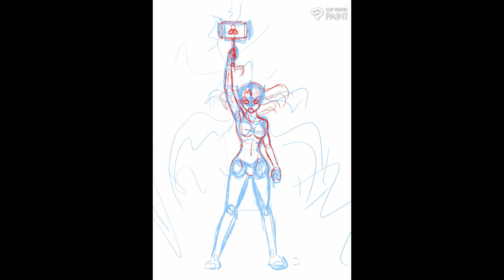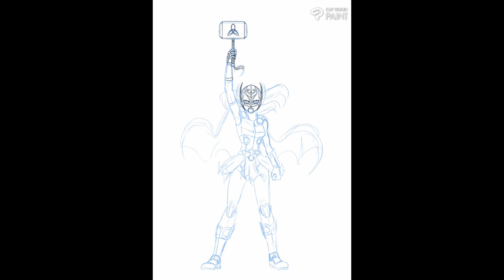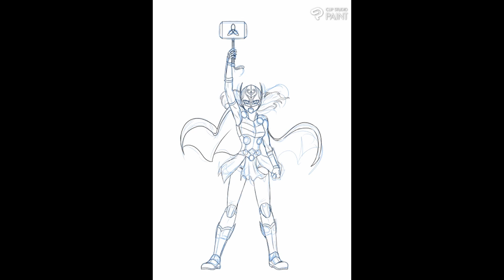Mighty Thor - Speedpainting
speedpainting de Jane Foster como la Poderosa Thor.

Lo empecé cuando salió la película, pero conforme fue pasando los días se me fueron yendo las ganas de terminarlo.